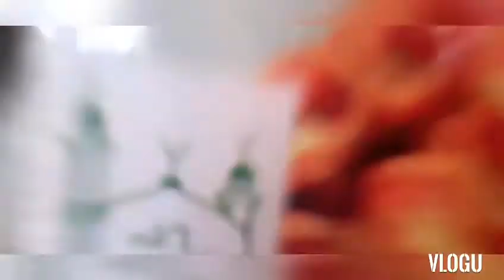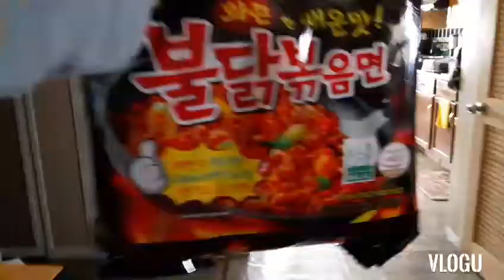Spicy noodles challenge (kids edition)